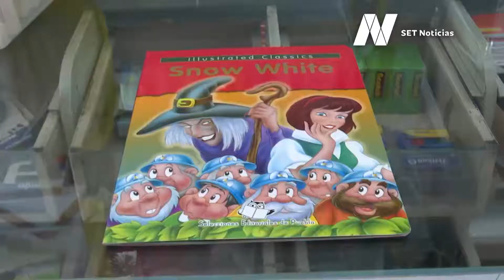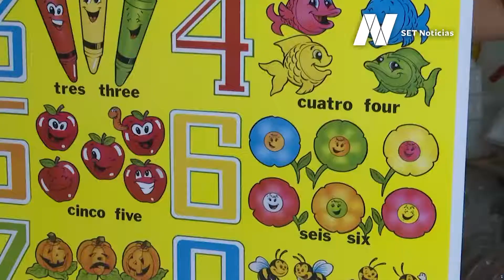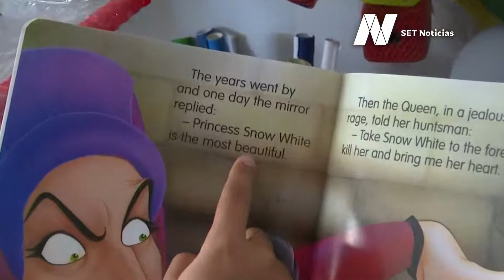Beneficios del aprendizaje de un segundo idioma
🗣 Aprender a hablar y escribir un segundo idioma tiene múltiples beneficios, cognitivos, académicos y en la vida profesional. Quienes dominan otra lengua, tendrán mayor oferta educativa, más probabilidades y destrezas de aprendizaje.